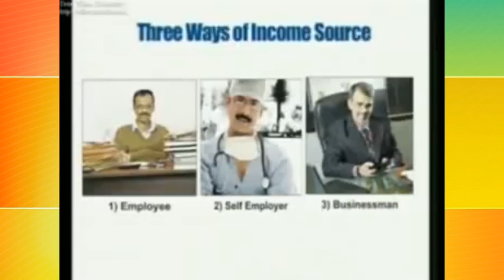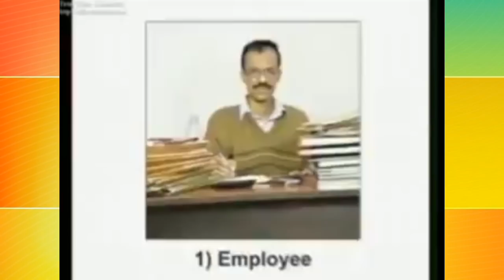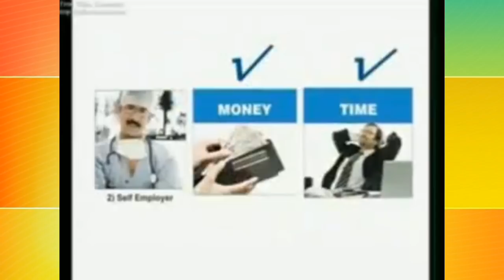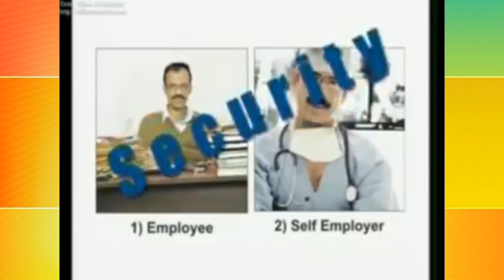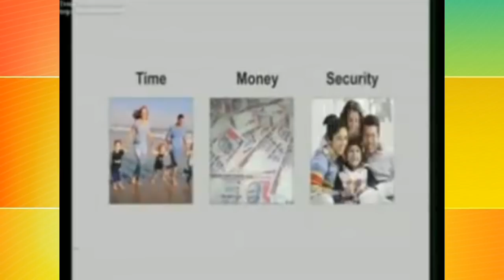Network Marketing || 1 Employers, 2 Self Employers, 3 Business Owners, Economic Survey WITH MLM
आर सी ऍम एक जिन्दगी बदलने का दुनिया का सबसे आसन तरीका:-

प्रश्न 1 :- RCM मे क्या खास बात है?

उत्तर :- लोग इसकी कीमत क्यो नही समझ रहे है? उत्तर :- RCM Business जो है हमे customer नही बनाता है वो हमे distributor बनाता है और distributor जो होता है वो products को distribute करता है। सामान्य जीवन मे distributor का मतलब होता है कई करोड़ की पार्टी। आज 850 products की distributorship लेने जाये आप बाजार मे तो कई करोड़ रूपये आपको उसमे जमा देने पडे़गे और आपको कमीशन मिलेगा पौना % । आज आप बाटा की एजेन्सी लेने जाये बाजार मे तो बाटा वाला कम से कम भी आपसे 25-30 लाख की security जमा लेता है साथ मे कई लाख का आपको शोरूम खोलना पड़ेगा जगह अच्छी होनी चाहिये। और इसमे भी आपको मात्र 5-10% margin देगा। और यहाँ पर आपको 850 products की एजेन्सी मिल रही है Free में तो लोग इसकी कीमत समझ नही रहे है।

प्रश्न 2 :- RCM का ज्यादा नाम नही सुना। RCM मे बहुत सारा पैसे कैसे मिलता है?

उत्तर :- RCM मे कभी भी किसी product का ad नही आता है। ना TV पे ना Radio पे ना Hoardings पे ना magazines मे ना newspapers मे कभी नही आयेगा। ना पहले आता था ना आता है ना कभी जिंदगी मे आयेगा। इसका विज्ञापन इसका ad जो करना है वो RCM के distributor को करना है। हमको जो भी पैसा RCM से मिलता है वो RCM के products का ad करने के लिये मिलता है। अगर company को ad के माध्यम से ही माल को बेचना होता तो उसको हमारी जरूरत नही है वो हमे पैसा वापस क्यो देगी वो भी किसी करीना कपूर, शाहरूख खान, सचिन तेंदुलकर, अमिताभ को पैसै देकर ad करवाके अपना माल बेच सकती है। लेकिन company के उददेश्य और मकसद कुछ और है वो भारत के हर आदमी को आर्थिक आजाद करना चाहती है इसीलिये वो direct selling के method से माल बेच रही है तो ad हमको करना है।

प्रश्न 3 :- आर सी ऍम बिज़नस कैसा है ?

उत्तर :- आर सी ऍम कोई बिज़नस नही है! यह एक सामान खरीदने का तरीका है| अभी तक पैसे दे कर हम सिर्फ सामान खरीदते है इसमें साथ में पैसे भी मिलते है|

प्रश्न 4 :- आर सी ऍम कंपनी का सामान अच्छा नही है?

उत्तर :- आर सी ऍम कोई कंपनी नही है! आर सी ऍम एक ब्रांड है जो फैशन सूटिंग्स प्रा लिमिटेड द्वारा बनाया गया है! जैसे RIN , हमाम ,lifebuoy है उसी तरह RCM भी एक ब्रांड है! RCM के जो products है ये जीवन बदलने वाले products है। आज तक पूरे world मे कोई एक ऐसा product नही बना जो एक आम आदमी को zero से hero बना सके। एक गरीब को करोड़पति बना दे ऐसा product आज तक नही बना वो बनाती है केवल RCM यही products आपके सपने पूरे करेंगे। यही products आपके बच्चो के सपने पूरे करेंगे। यही products आपको जीवन मे खुशहाल करेंगे। कुछ products की quality मे कमियाँ होगी तो वो आज है कल नही रहेगी|

प्रश्न 5 :- आर सी ऍम में लोगो को जोड़ना पड़ता है ?

उत्तर :- आर सी ऍम में लोगो को जोड़ना नही पड़ता बल्कि लोग खुद आते है क्यों कि यहाँ पर असली सामान बिना मिलावट का मिलता है! आज लोगों को ज्यादा पैसे देने के बाद भी सामान की गारंटी नही है और लोगों को असली सामान चाहिए ! हमें तो लोगो को जानकारी देनी है कि हिंदुस्तान में आर सी ऍम की एक मात्र ऐसी दुकान है जहाँ बिना मिलावट का और सस्ता सामान कंजूमर को कंपनी खुद देने आई है !

प्रश्न 6 :- आर सी ऍम से पैसे कैसे मिलते है?

उत्तर:- जब एक आदमी अपनी जरुरत का सामान अनरजिस्टर्ड कंजूमर बन बाज़ार की दुकान से नही खरीदे बल्कि रजिस्टर्ड कंजूमर बन कर अपने कंजूमर नम्बर से आर सी ऍम की दुकान से खरीदता है तो खरीद के साथ साथ उसको उस खरीद के पॉइंट्स भी मिलते है जो उसको एक बड़ी राशी की तरफ ले कर जाते है!जिस तरह एक छोटी सी राशी का बस का टिकट खरीद कर बस में बैठने से वो बस बड़े शहर की तरफ ले जाती है उसी तरह से यहाँ भी थोड़े से पैसों की खरीद से ये सिस्टम एक आदमी को अमीरी की तरफ ले जाता है अगर वो इसमे टिका रहे तो!.

प्रश्न 7 :- लोग कहते है आर सी ऍम में मेहनत करनी पड़ती है?

उत्तर:- आर सी ऍम में मेहनत नही करनी पड़ती बल्कि खरीददारी करनी पड़ती है! हाँ अगर आप जल्दी अमीर बनना चाहते है और अपने परिवार को एक सुरक्षित जीवन देना चाहते हो तो आर सी ऍम का एक ताना बाना बुनना पड़ता है जिस तरह से सर्कस में खिलाडी उप्पर झुल्ला झूलते है तो निचे एक जाल लगा देते है ताकि वो खिलाडी अगर गिर जाये तो सुरक्षित रह सके !

प्रश्न 8 :- यहाँ पे कितना पैसा मिल सकता है?

उत्तर :- यहाँ पे आप अपनी मेहनत की एक एक पाई वसूल करते है आपकी मेहनत को कोई दूसरा नही ले सकता! आप चाहें तो यहाँ पे बहुत कम समय में एक अच्छी भली इन्काम ले सकते है जो लोग पूरी उम्र कड़ी मेहनत करके भी नही ले सकते उस से ज्यादा! और असली बात ये की ये इन्काम आपके बाद आपके वारिश को मिलेगी बढते हुए में!

प्रश्न 9 :- क्या आर सी ऍम कोई MLM नही है!

उत्तर :- हाँ आर सी ऍम ही असली mlm है आज तक लोगो को mlm के नाम से लुटा गया है अब दुनिया को आर सी ऍम बताएगा की असली mlm होता क्या है?

प्रश्न 10 :- फिर ये सब की समझ में क्यू नही आता? और सब लोग इसको क्यू नही अपनाते?

उत्तर :- आर सी ऍम एक जिन्दगी बदलने का दुनिया का सबसे आसन तरीका है लेकिन लोगो को एक तो अपने पर यकीन नही होता! दूसरा लोगों को कड़ी मेहनत करने की आदत हो गई है वो अपनी जिन्दगी को बदलने के बारे में सोच ही नही पा रहे है उनको नही लगता की कभी वो भी अमीर बन जायेंगे! तीसरा ये भगवान द्वारा आज तक धरती पर भेजा गया इन्सान के लिए सबसे बड़ा वरदान है ये उन लोगो को समझ नही आएगा जिनकी आत्मा साफ़ नही है ये उन्ही को समझ आएगा जो पाक साफ आत्मा के लोग है और अपने परिवार को प्यार करते Our Social Media Handles